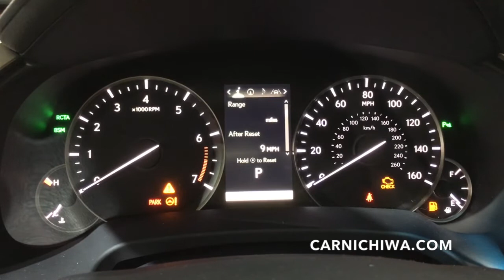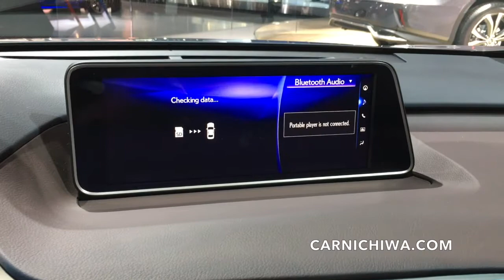2018 Lexus RX 350L Preview | Los Angeles Auto Show 2017 | CarNichiWa.com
2018 Lexus RX 350L Preview | Los Angeles Auto Show 2017 | CarNichiWa.com
On location in Los Angeles Convention Center 11/30/17